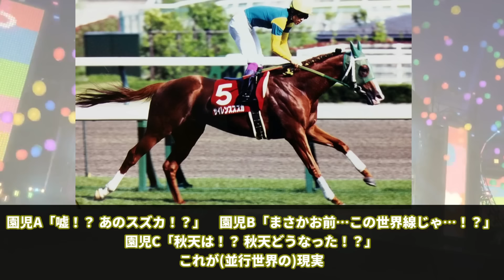【競馬の反応集】「見て、かわいいお馬さんがいるよ！」に対する視聴者の反応集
今回は「見て、かわいいお馬さんがいるよ！」に対する視聴者の反応集について紹介しました。

引用

保母さん「かわいいお馬さんだね〜、皆も触ってごらん？」